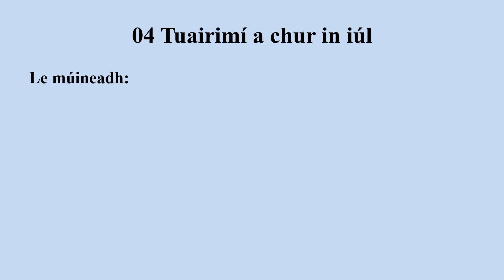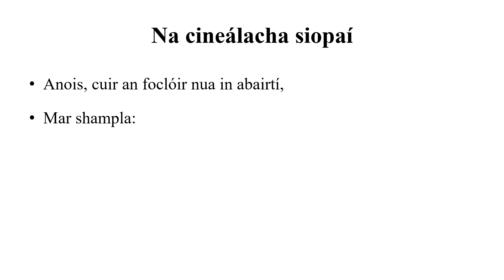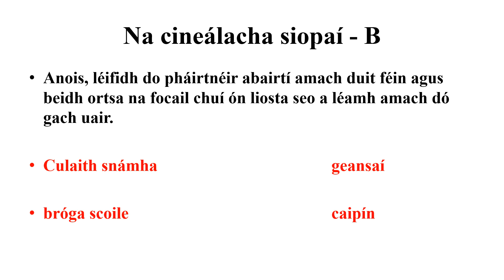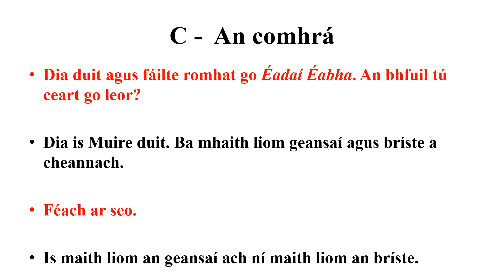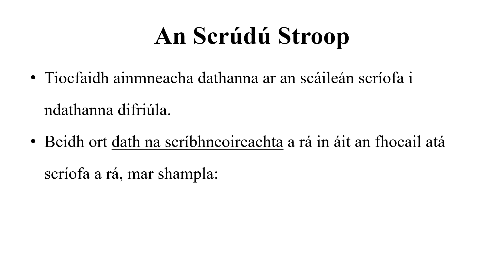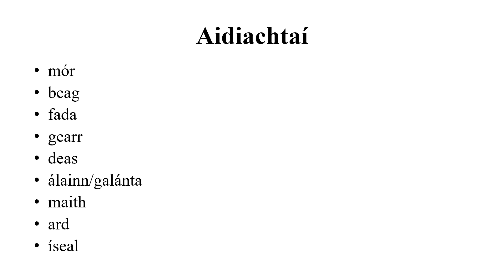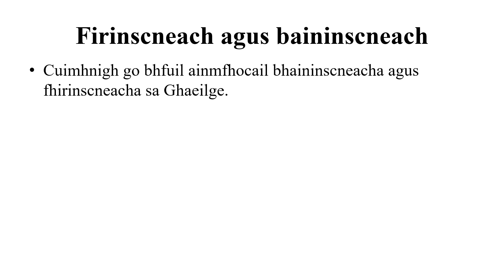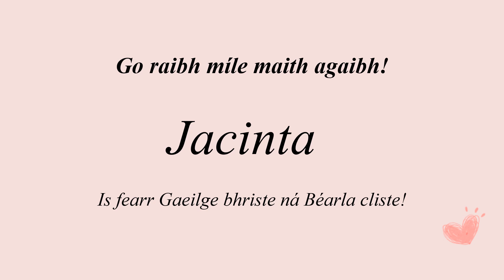04 Tuairimí a chur in iúl Cuid a hAon - Expressing Opinions Part 1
Level A1 Topic 11 Éadaí agus Siopadóireacht - Clothes and Shopping

Rannóg 04 Tuairimí a chur in iúl Cuid a hAon (Labhairt)
Section Expressing Opinions Part 1 (Speaking)